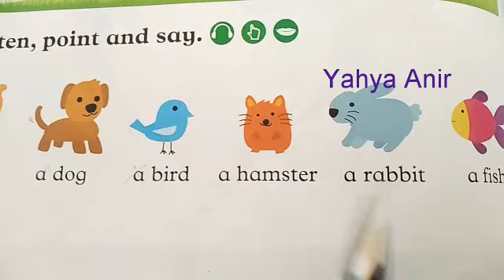English for all.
My 7 years old student Salma reads and learns for the first time the names of certain animals in English.